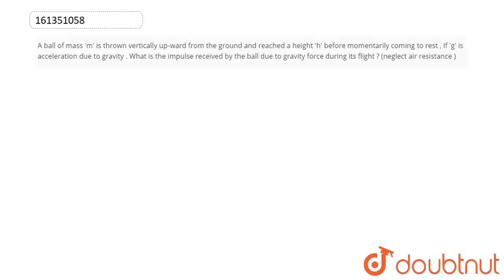A ball of mass 'm' is thrown vertically up-ward from the ground and | Class 10 PHYSICS | Doubtnut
A ball of mass 'm' is thrown vertically up-ward from the ground and reached a height 'h' before momentarily coming to rest , If 'g' is acceleration due to gravity . What is the impulse received by the ball due to gravity force during its flight ? (neglect air resistance )

Online Class में Admission लेने के लिए यहाँ click करें :
👉 Class 10 | CBSE Boards | English Medium :

👉 Have Any Query? Ask Us.